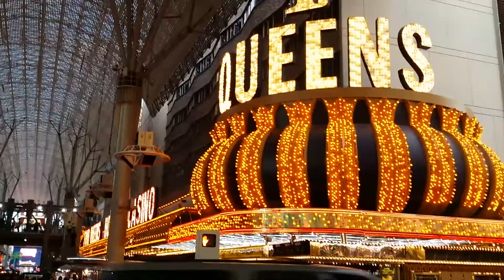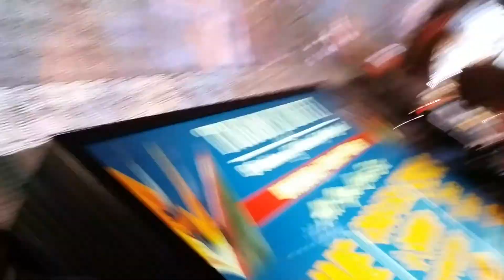Pranavraja at old Vegas LED Show USA